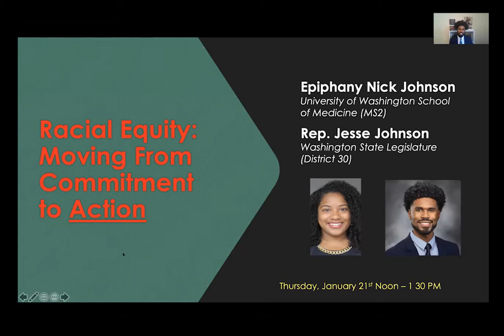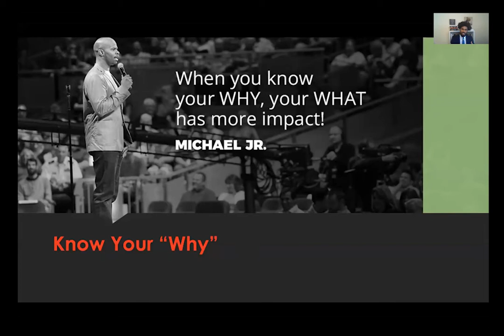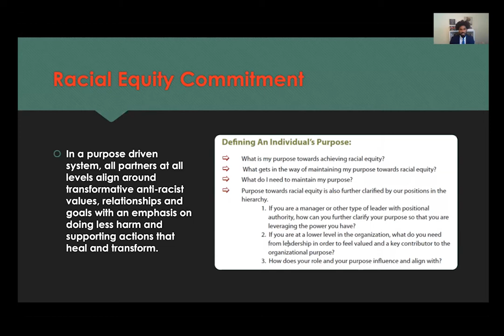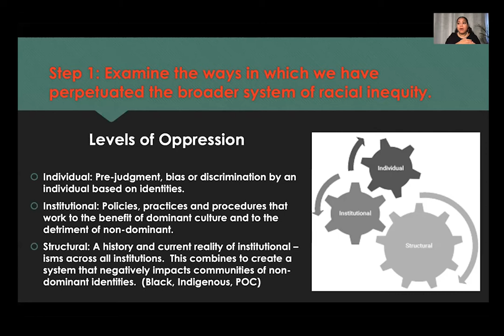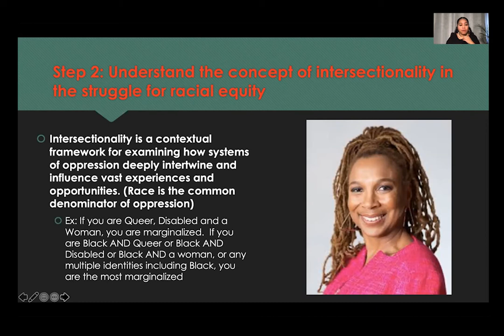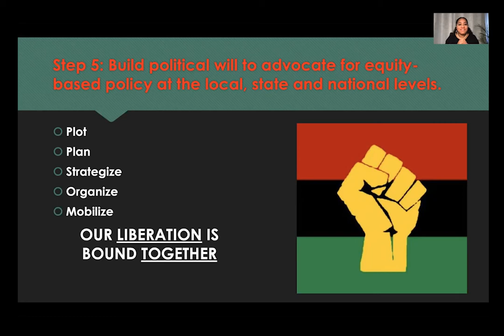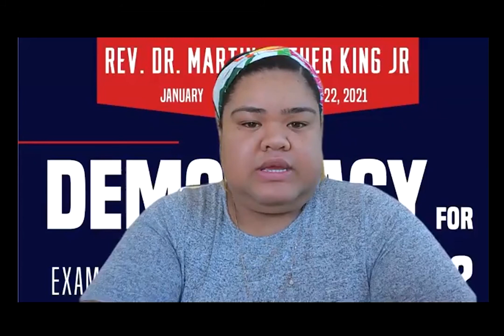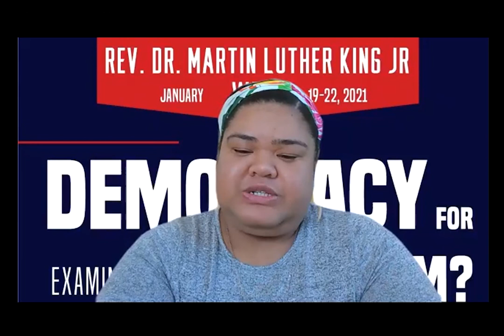Racial Equity: Moving From Commitment to Action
Part of MLK Week 2021: Epiphany and Jesse Johnson examine how racism is perpetuated across institutions, particularly in the political and healthcare system.